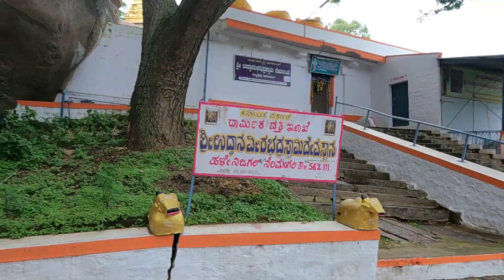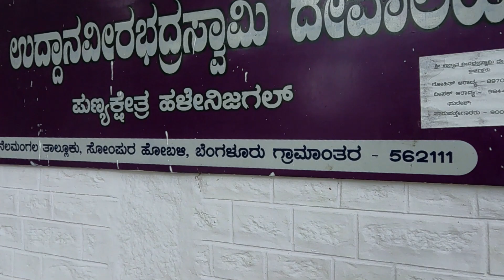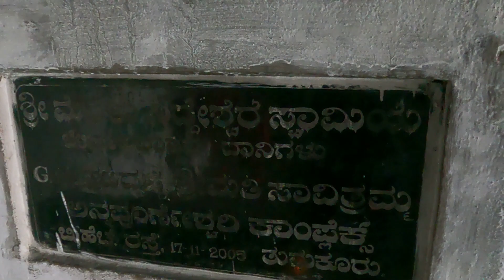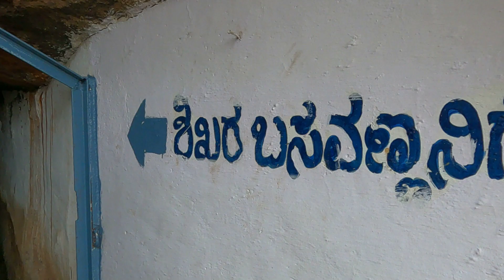Uddaana Veerabhadra Temple Tumkur Famous Shiva temple in Karnataka ಉದ್ಧಾನ ವೀರಭದ್ರ, ಹಳೇನಿಜಗಲ್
Uddan Veerabhadraswamy temple, Hale Nijgal is in Nelamangala Taluk, Sompura Hobali, Bangalore rural district, Karnataka, India. It is about 60 km from Bangalore along
NH 4. In this temple there are several shrines and Hindu deities like Uddana Veerabhadraswamy, Shikara Basavanna, Dwara mantapa - Sakshi Ganapathi, Mukti Ganapathi, Bhadra Kali, Daksha Brahma, Marulasiddara Matha, Marulasiddara Shivalinga.